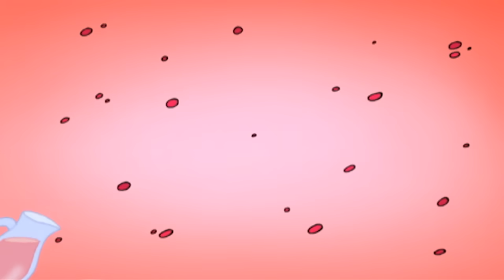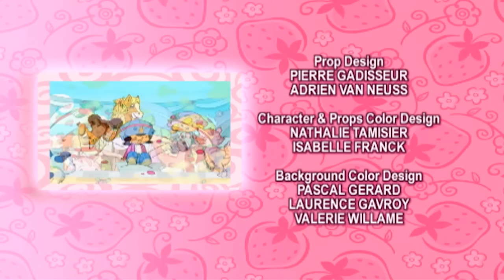Desenhos Animados | Moranguinho ★🍓 Episódio Completo Especial🍓★ Desenho Animado em Português